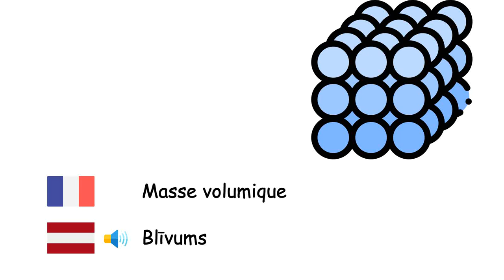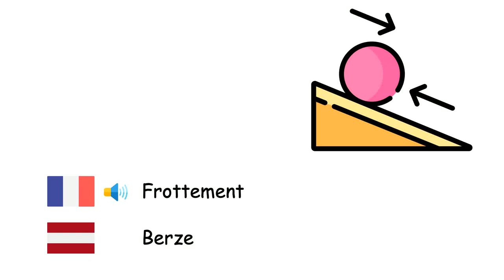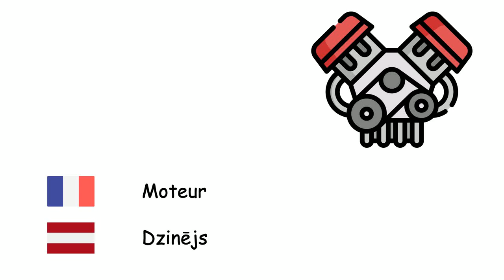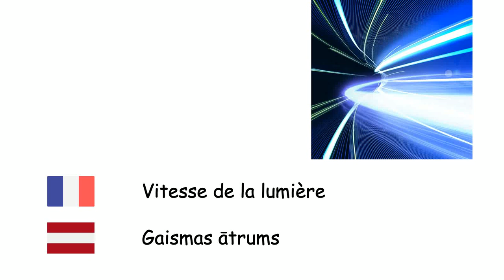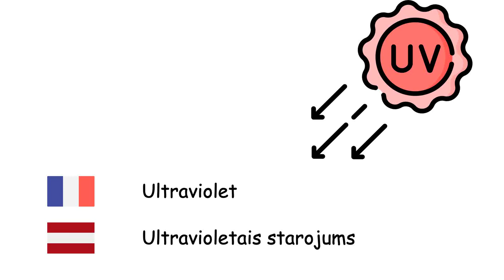Physique (Letton) (fr-lv)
Fone TV
fr-lv-32
Fizika (Latviešu valoda)
Énergie - Enerģija
Masse - Masa
Poids - Svars
Volume - Tilpums
Masse volumique - Blīvums
Électricité - Elektrība
Quantité de mouvement - Impulss
Vecteur vitesse - Momentānais ātrums
Accélération - Paātrinājums
Mouvement - Mehāniskā kustība
Force - Spēks
Frottement - Berze
Poulie - Trīsis
Levier - Svira
Pression - Spiediens
Transistor - Tranzistors
Puissance - Jauda
Tension électrique - Spriegums
Aimant - Magnēts
Machine - Mašīna
Moteur - Dzinējs
Gravitation - Gravitācija
Théorie de la relativité - Relativitātes teorija
Courant électrique - Elektriskā strāva
Diode - Diode
Chaleur - Siltums
Fréquence - Frekvence
Charge électrique - Elektriskais lādiņš
Quark - Kvarki
Antimatière - Antiviela
Vitesse de la lumière - Gaismas ātrums
Optique - Optika
Ultraviolet - Ultravioletais starojums
Infrarouge - Infrasarkanais starojums